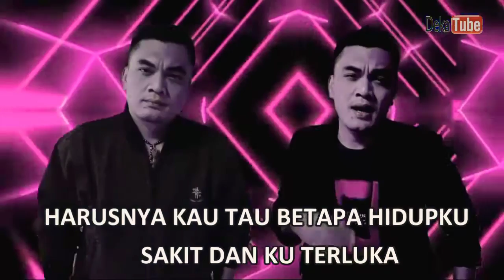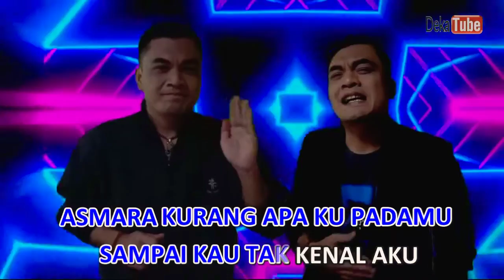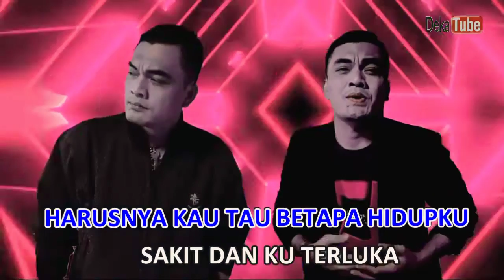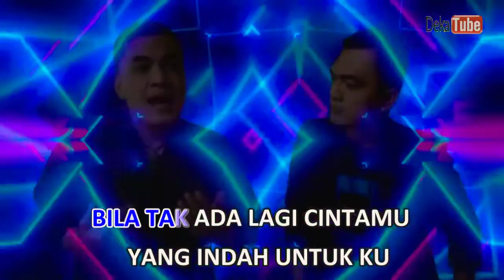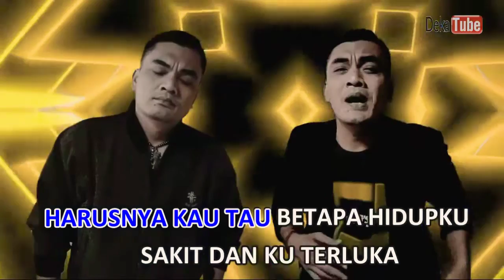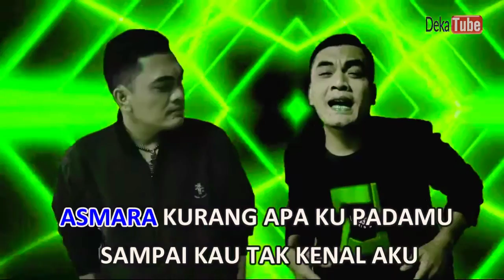KARAOKE ASMARA SETIA BAND REMIX Deka Chandra